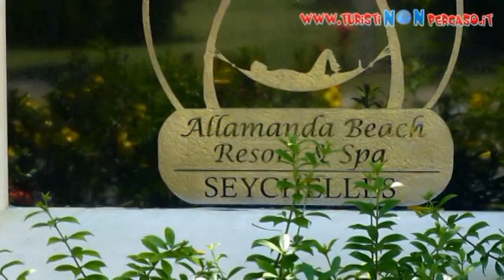Seychelles Resort Allamanda L'albergo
Allamnada Resort SPA situato direttamente sulla spiaggia di Anse Forbans, uno  degli scenari più belli della costa sud orientale dell’isola di Mahé, ricca di massi di granito e palme che caratterizzano il panorama delle Seychelles.

Leggi il diario di viaggio e guarda le fotografie!